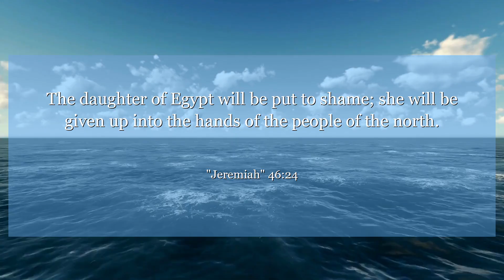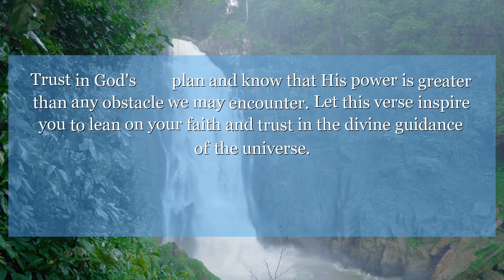Jeremiah 46:24 The daughter of Egypt will be put to shame; she will be given up into the hands of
In Jeremiah chapter 46: verse 24, we are reminded that no one can stand against the Lord's judgment. This verse teaches us the importance of humility and faith in facing challenges. Trust in God's plan and know that His power is greater than any obstacle we may encounter. Let this verse inspire you to lean on your faith and trust in the divine guidance of the universe.